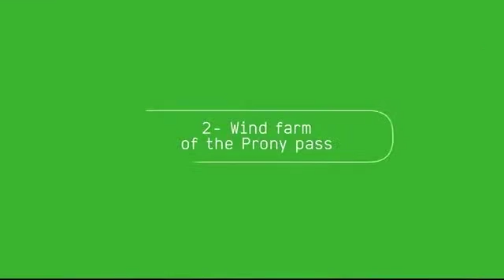Prony windfarms, New Caledonia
Rich in wind resources, New Caledonia is reducing its dependence on fossil fuels. The two wind farms are using world first technology to green-up the national grid and provide socio-economic improvements for the communities.

The South Pacific islands region faces increasing environmental and socioeconomic pressures sharpened by global climate change. Besides replacing dirty fossil fueled energy with sustainable power, this project tackles several environmental and societal issues.